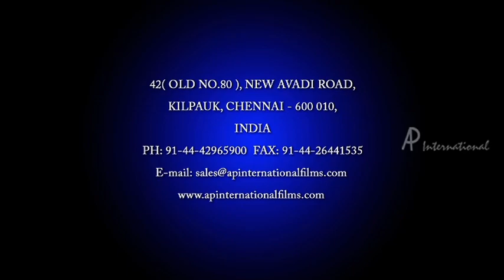ULAGAM CHUTTUM VALIBAN - Chollu Chollu Chella song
Artists:
Vijay Yesudas, Brahman, Tulsi, Sherdin Thomas
Directed by : Raj Babu
Written by : Krishna Poojappura
Starring
Jayaram
Mithra Kurian
Biju Menon
Vandana Menon